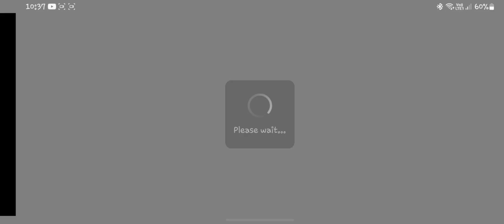【王者荣耀＃2】王者荣耀 排位赛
【王者荣耀＃2】排位赛_武则天_